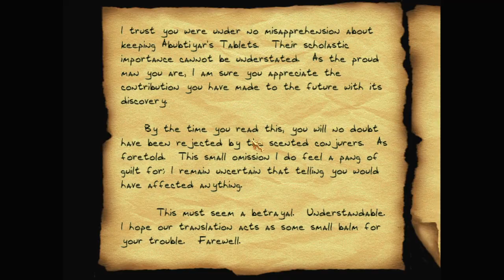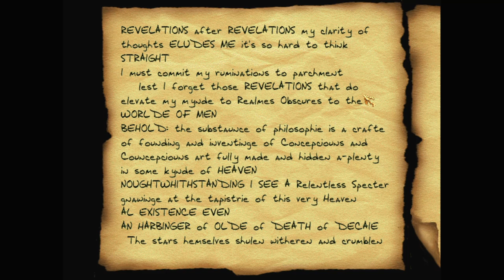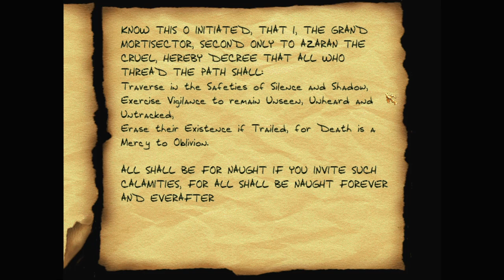Let's play Thief fan missions: The Black Parade, episode 32: The Black Parade